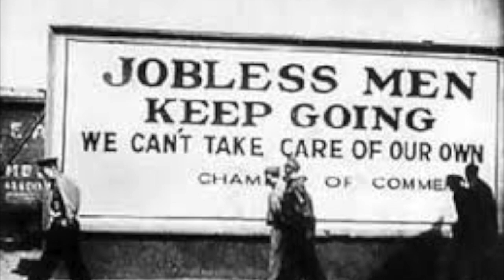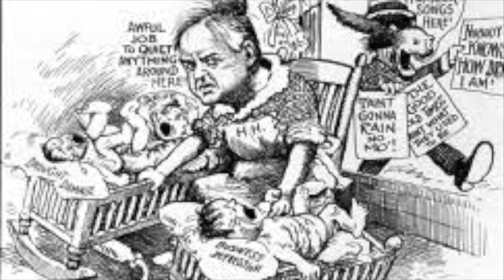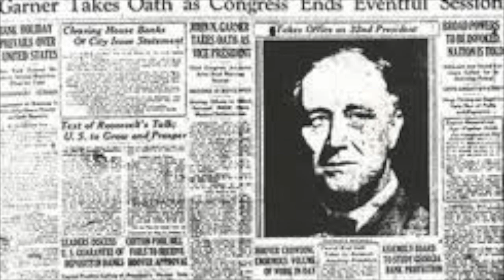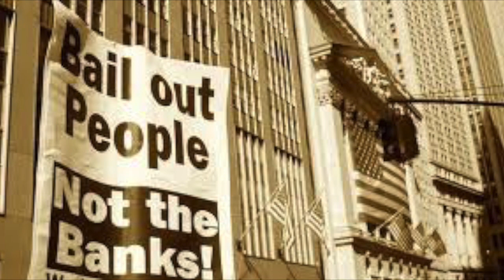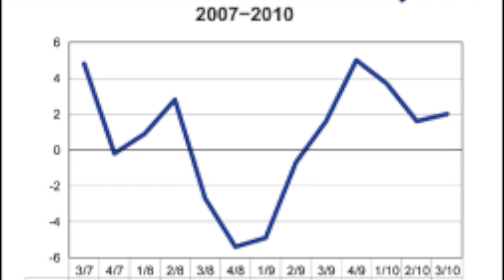My Movie 1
Great Depression